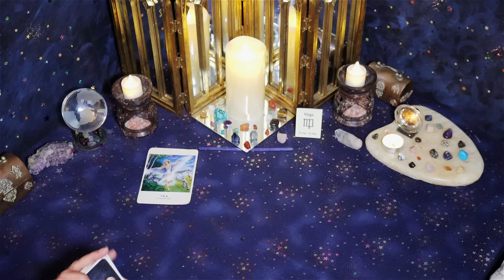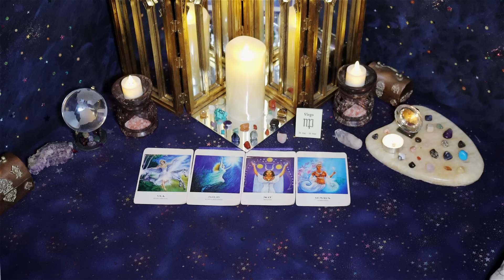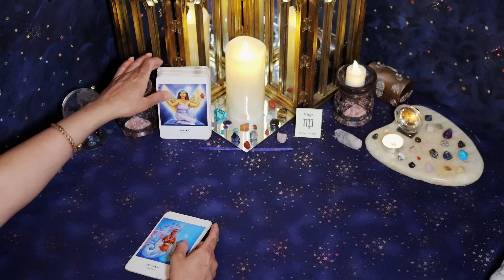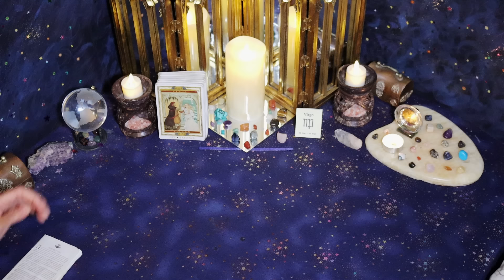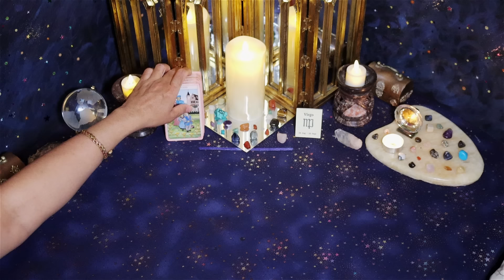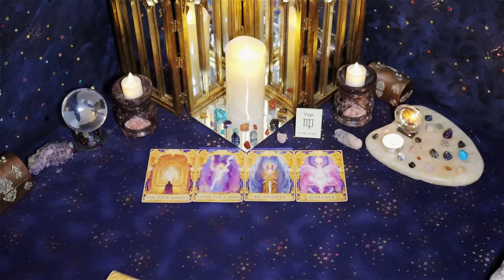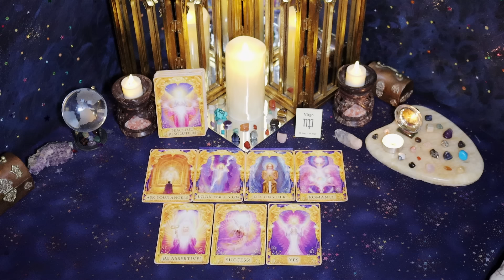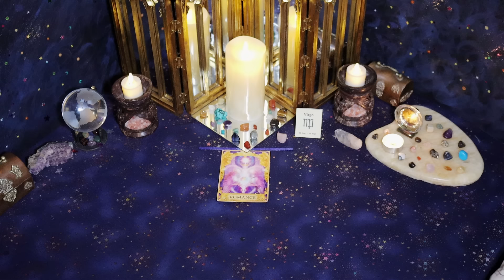Virgo (April 1st-15th) Want to MAKE THINGS RIGHT. NERVOUS & INTIMIDATED by U, want to MANIFEST LOVE